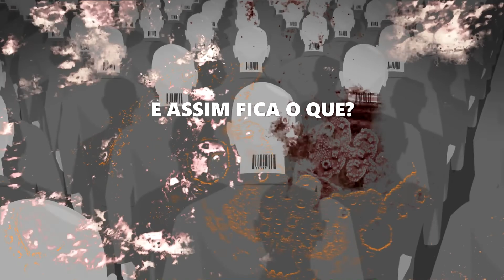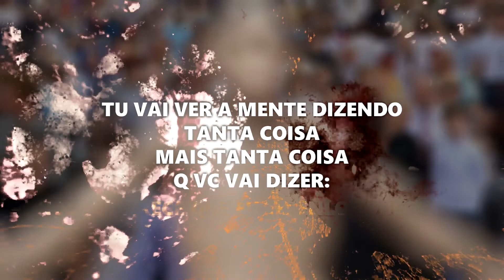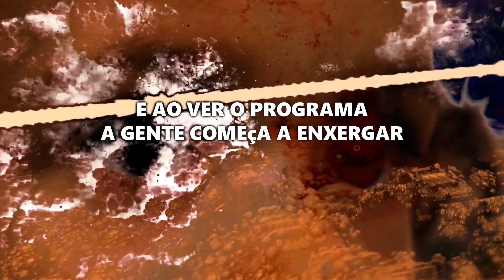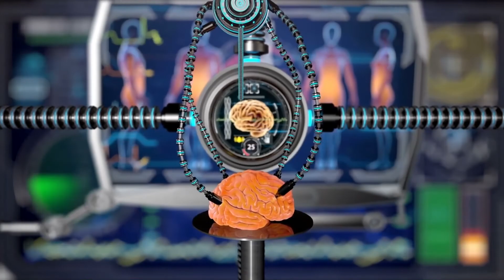Amarasté | Espaço de Sanidade [Music Video]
Hoje a composição lançada exclusivamente no SetLive "Níveis de Resposta" em Março de 2020 ganha um MusicVideo especial onde se é expressada a essência da composição.

[COMPARTILHE COM AQUELES SERES QUE VOCÊ AMA, É IMPORTANTE!] ❤

"Nunca foi apenas uma festinha de música eletrônica."

►Shows: @r8music, @pripa_miranda